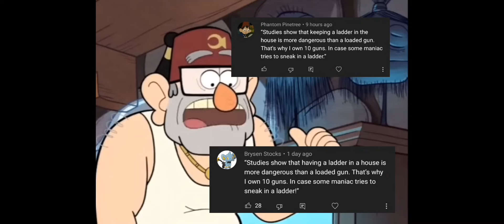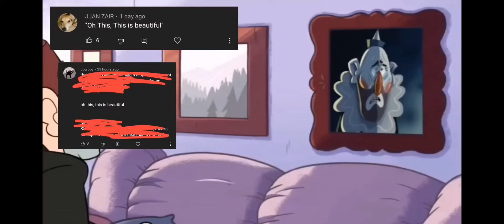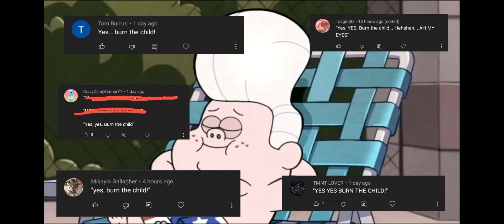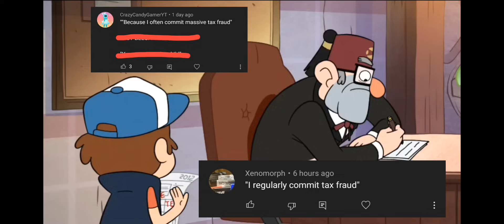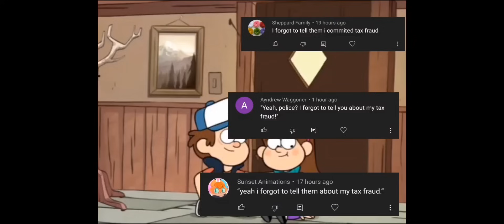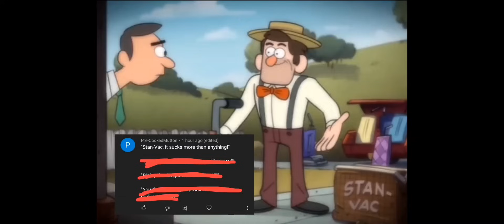Stan Pines once said...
I meant to post this on Alex & Ariel's birthday, but making took longer than I thought it would. Then I went on vacation. But, hey, better late than never, right?

I've never done a video like this before. It was fun! Thanks for your submissions!